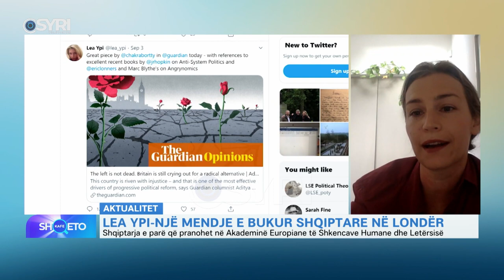Kafe Shqeto/ Lea Ypi - Një mendje e bukur shqiptare në Londër